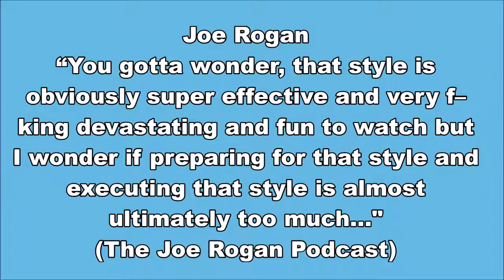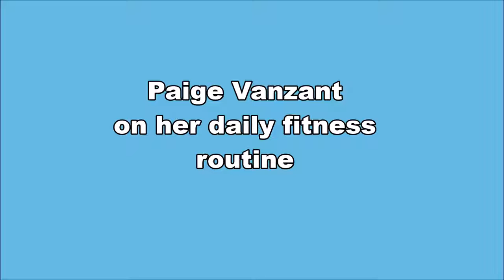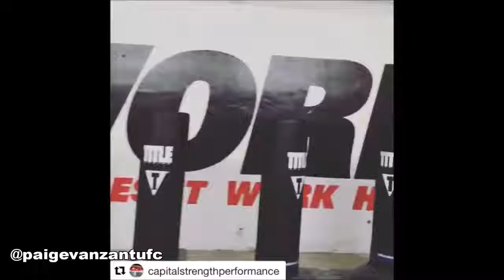Joe Rogan: Eddie Alvarez is a f***ing savage but ‘Nurmagomedov is special; Jose Aldo's wife training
Joe Rogan talks about Eddie Alvarez and Khabib Nurmagomedov; Jose Aldo's wife working in the gym / striking;
Paige Vanzant on her daily fitness routine;
Michael Chandler working on striking;
Derek  Brunson and much more!